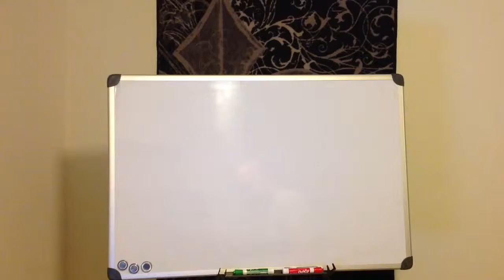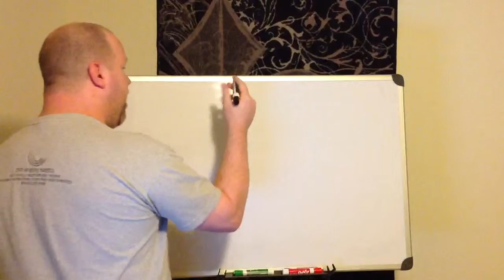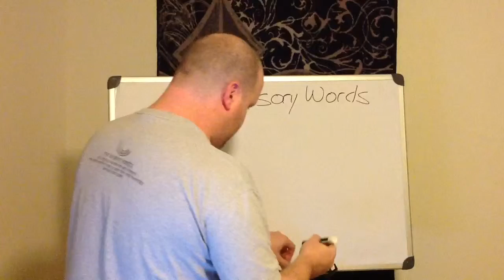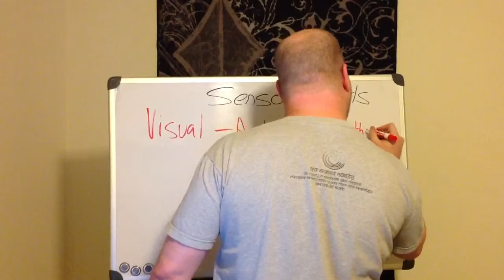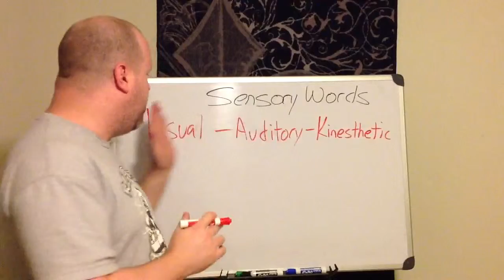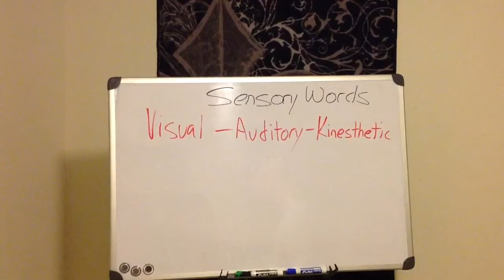Sensory Words For Marketing Part 1